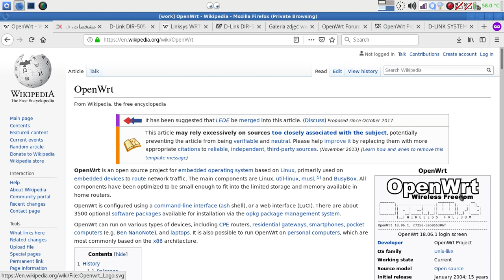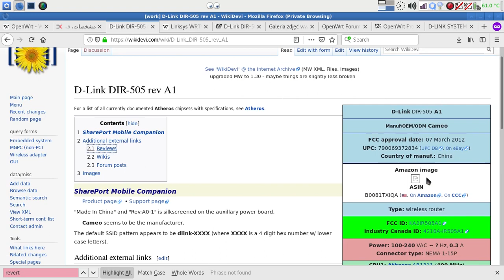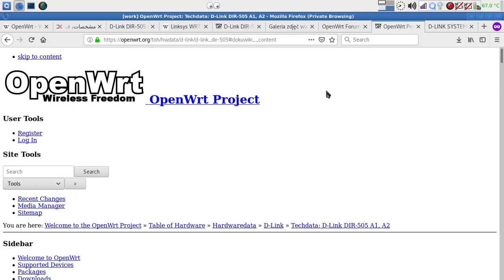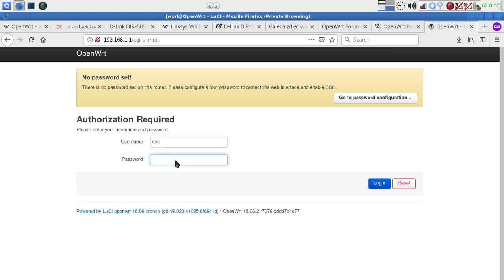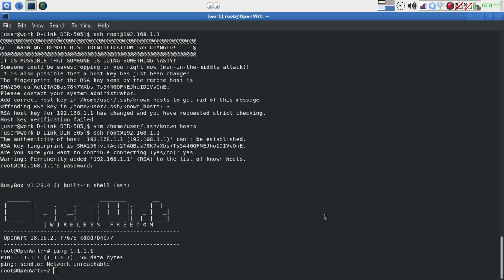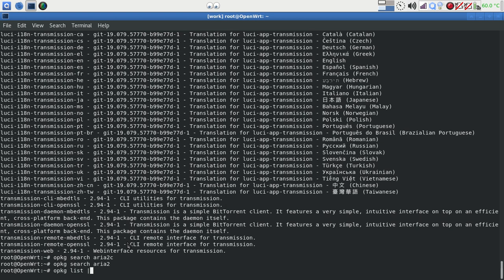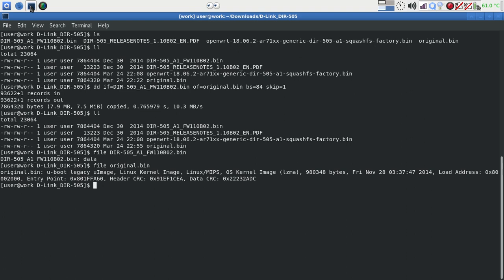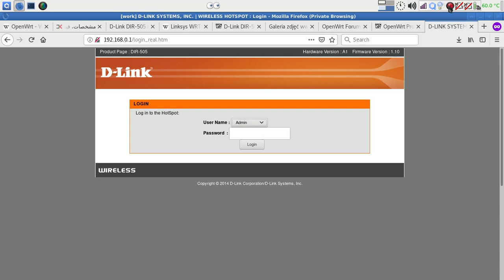سری ویدیوهای آموزشی اوپن‌دبلیوآرتی - قسمت اول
توضیحات مقدماتی و نصب بر روی یک روتر دی‌لینک
CC-BY-NC-SA
لطفاً از آپلود بر روی آپارات خودداری کنید